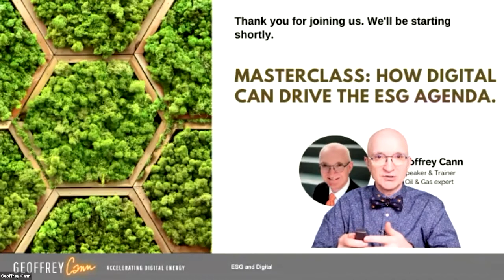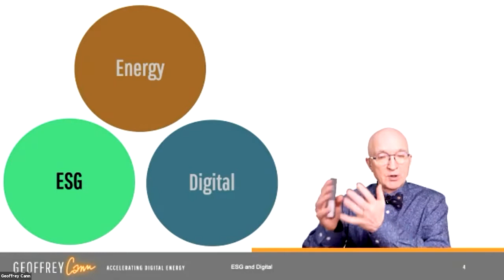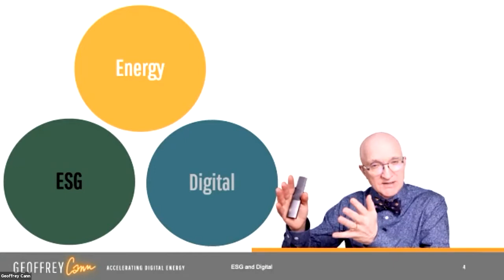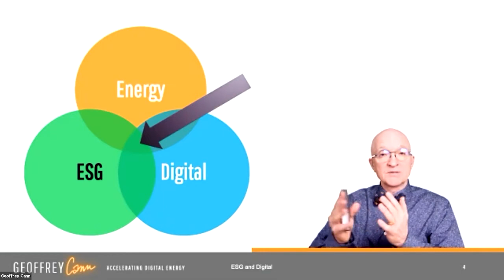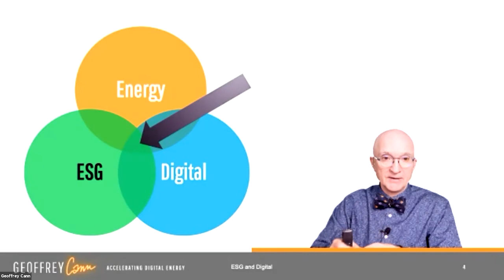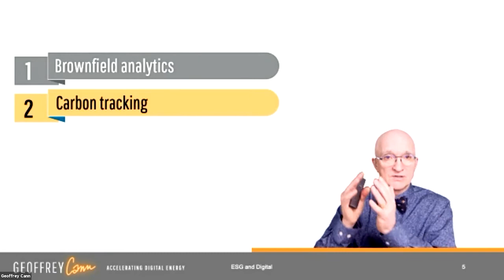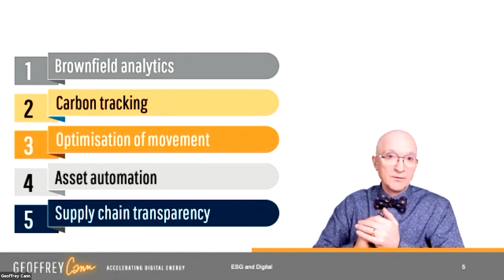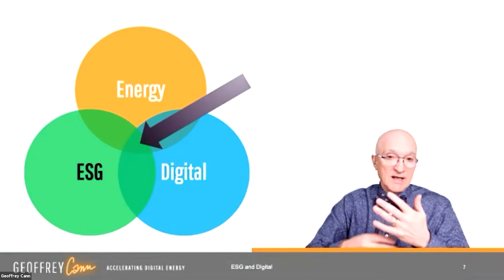Masterclass: How digital can drive the ESG Agenda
ESG is now a key area of focus for all industries. Fortunately, digital innovations can help companies meet and report on their ESG commitments. Join us in our masterclass to learn how to leverage your digital strategy to support and drive your ESG agenda.

The masterclass is hosted by the digital transformation expert Geoffrey Cann:

Now an advisor to Finboot, Geoffrey is a highly regarded author, publisher, broadcaster and independent advisor for digital transformation in oil & gas. A former partner with one of the Big Four consulting firms, Geoffrey has over 30 years of experience advising oil & gas, energy and technology companies to help create lasting value through digitilisation.